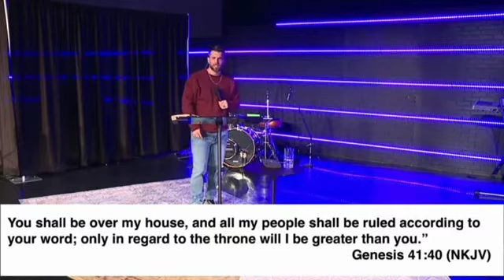ANOTHER YES | "YEAR OF THE COMEBACK" SERIES | PASTOR JORDAN POOLE